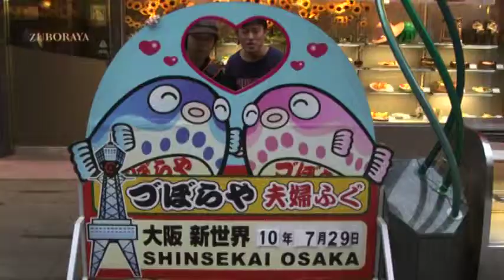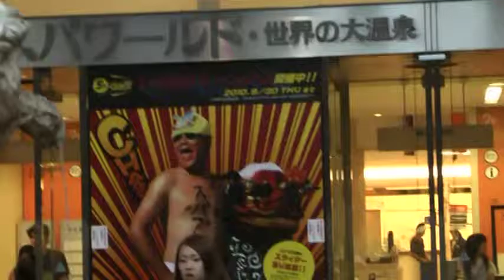Go You ～漢の新世界～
フランキー堺シティの代表曲のひとつ。

漢なら宵越しの金など持たず、明日のことなど忘れて
Go You しようぜ！！
新世界で。